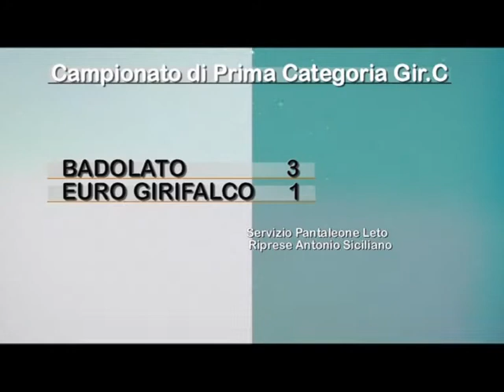Badolato - Euro Girifalco 3 -1